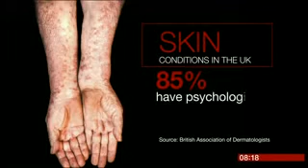Dr Chris Bundy talks about the psychological impact of psoriasis on BBC Breakfast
Young people with severe acne, atopic eczema and psoriasis are working with scientists to find out how they can stop these conditions having a major impact on their lives.

About one in five young people in the UK will develop atopic dermatitis (also known as eczema) by the age of 20. It causes itchy, red, dry and cracked skin. Psoriasis, an immune-related condition that causes flaky, scaly and itchy skin patches, affects up to 1.8 million people in the UK, around a quarter first being affected before the age of 18. Up to 20 per cent of young people experience moderate to severe levels of acne, with about two thirds still having acne in early adulthood.

These skin conditions can have huge psychological effects on young people, who can be bullied or teased because of their skin and may feel so self-conscious that it limits their social life, education and career. Skin conditions have been linked to feeling low, unhealthy lifestyles and even self-harm.

But an innovative new piece of research, funded by the National Institute for Health Research (NIHR) and led by experts from Salford Royal NHS Foundation Trust and The University of Manchester, will look at how patients can feel happier in their skin by building up their resilience.